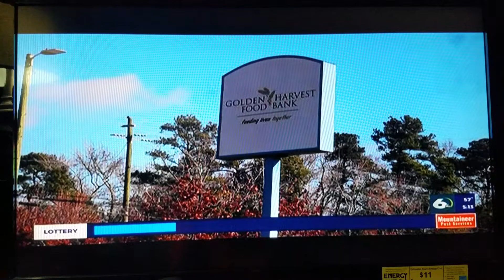Wjbf News Channel 6 5:00PM 12/21/2020